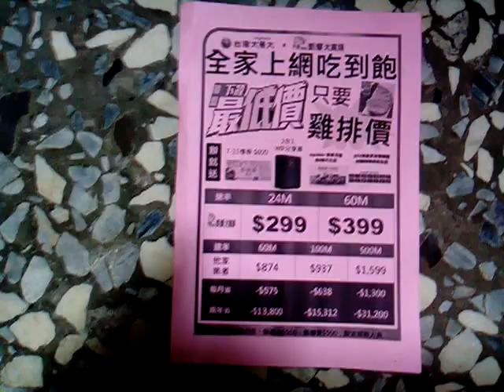VID 20150102 074712臺灣大哥大與凱擘大寬頻合作的新優惠方案